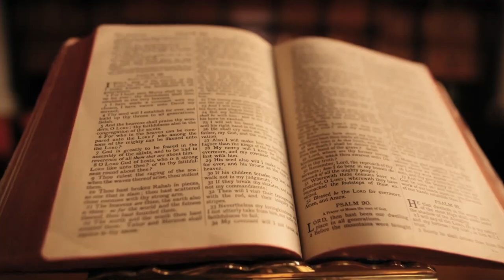pasintabi po, ang paring pinoy na kumatay sa sandamakmak na katao |Kakaiba ito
PILIPINONG PARI NA PUMATAY NG MAHIGIT 50 KATAO (kauna unahang pinoy serial killer)

Narinig nyo na ba ang kwento ni Father Juan Severino Mallari?

samahan nyo kong alamin ang nakakakilabot na lihim ng Kura Paroko na si Father Severino. Kakaiba ito!